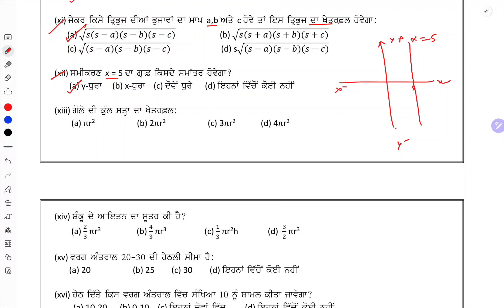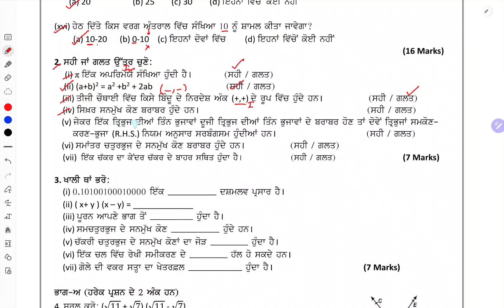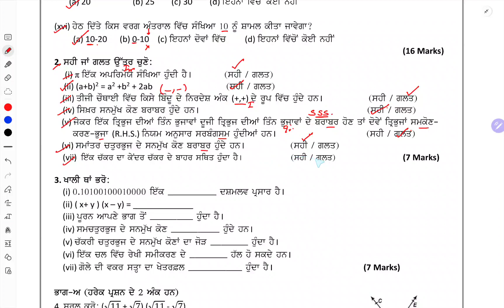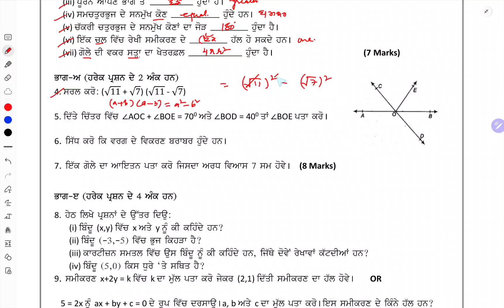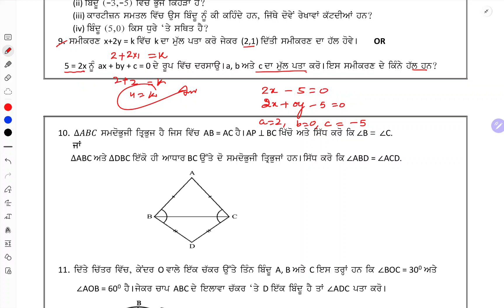9th Class Math Paper 26 February 2024 English Medium